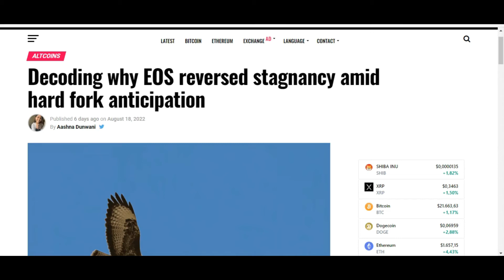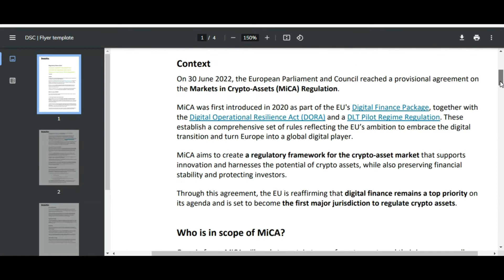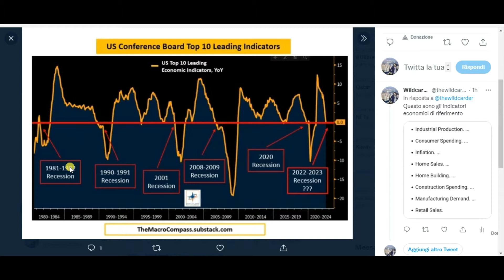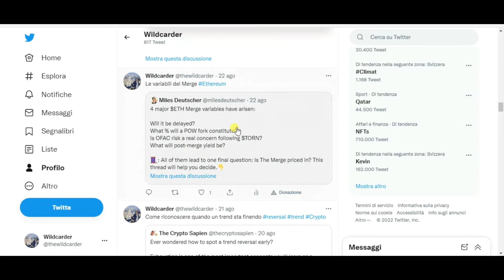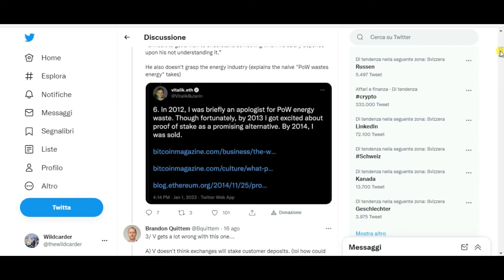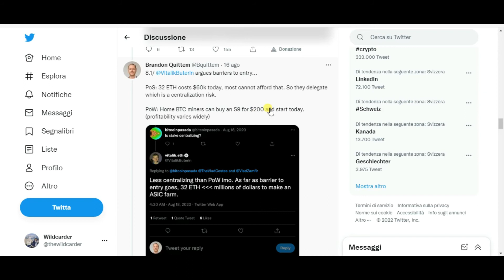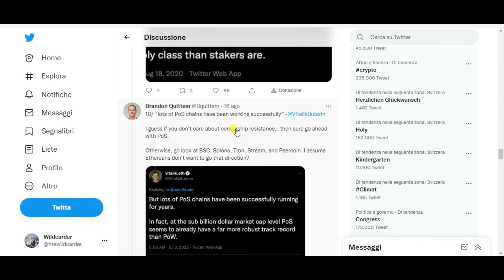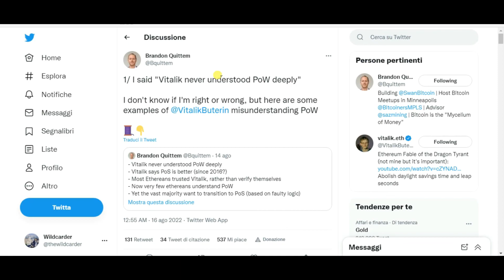Vitalik capisce di Proof of Work?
00:00 Intro
00:30 Eos Fork
01:28 Le regolamentazioni e le crypto
03:32 Siamo in recessione?
04:29 Crypto Fear and Greed Index Over Time
05:15 Daily Crypto News
05:55 Le variabili del Merge
06:38 Uniswap banna alcuni account
07:00 Vitalik e la proof of Work
12:00 Conclusioni

Vitalik e la proof of Work: quanto ne sa davvero il founder di Ethereum? Siamo sicuri che la proof of stake e il Merge risolveranno tutti i problemi?

Niente di ciò che vedi nel video va considerato come consiglio finanziario ma solo come spunto per approfondire meglio.